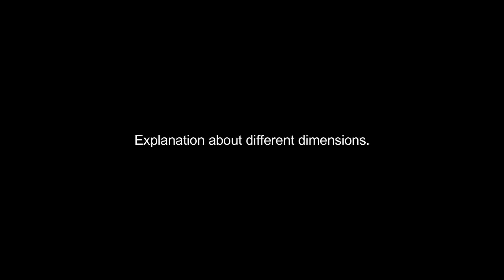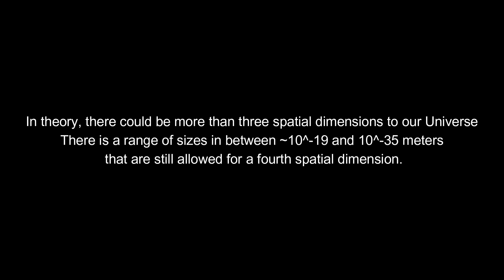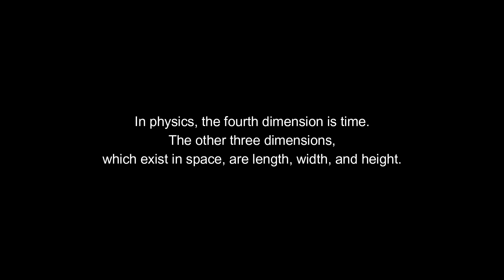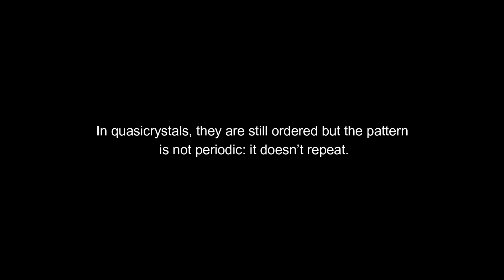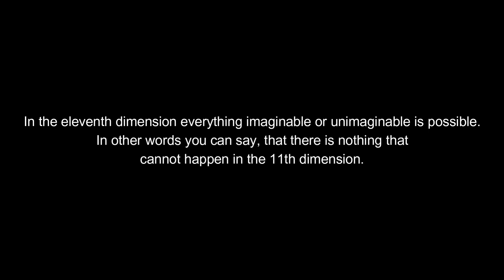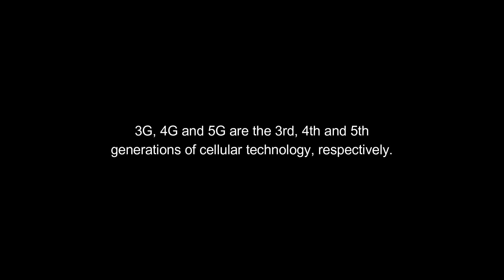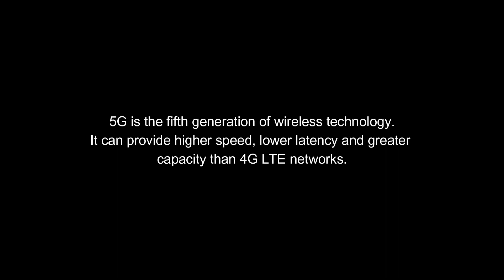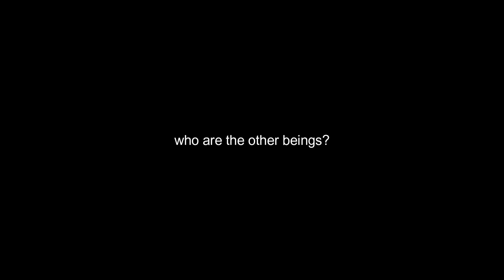Let's talk about Dimensions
The world as we know it has three dimensions of space—length, width and depth—and one dimension of time. According to string theory, one of the leading physics model of the last half century, the universe operates with 10 dimensions.